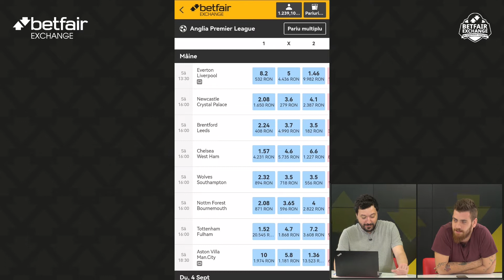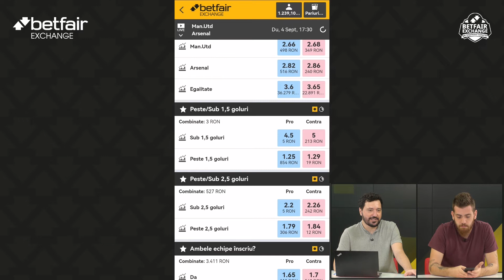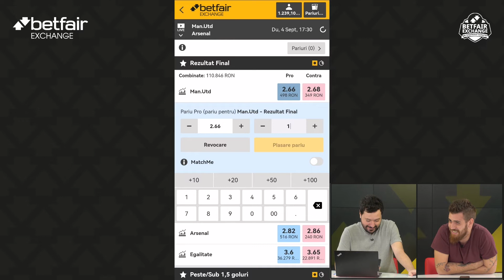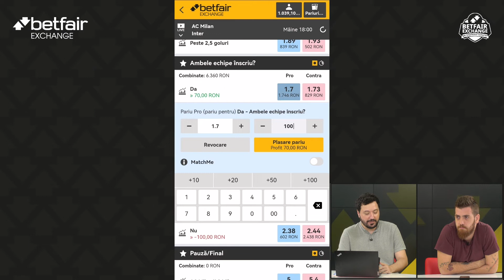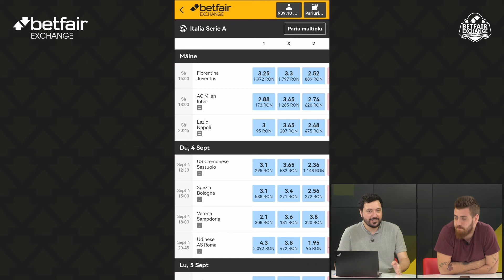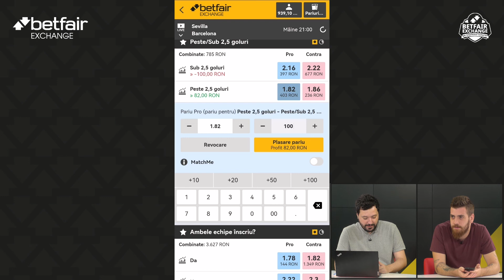Betfair Exchange - Episodul 26. Ponturi pentru un nou weekend plin de fotbal (P)